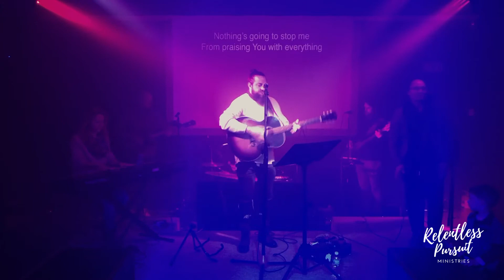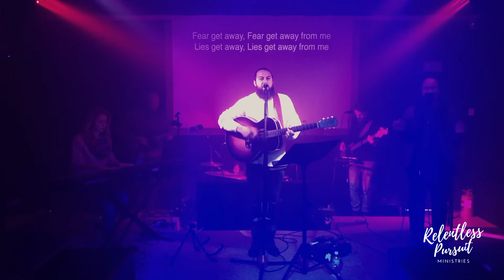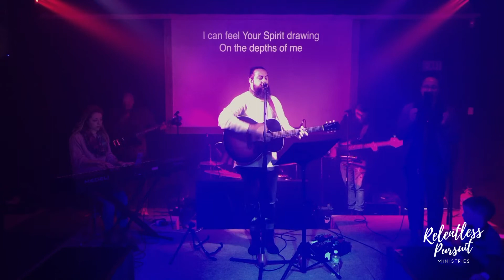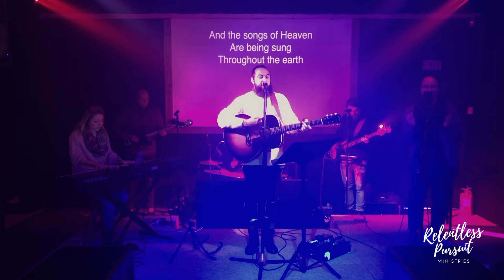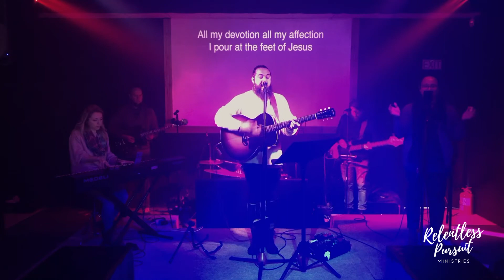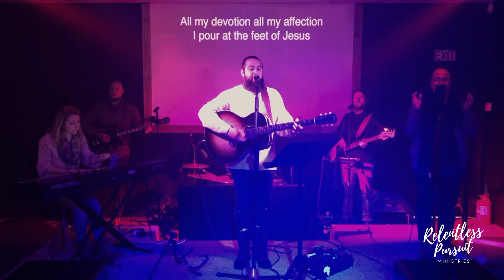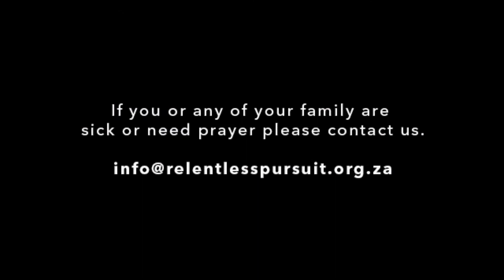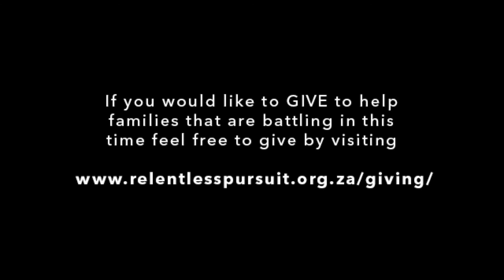Mission Possible Vision Night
We are a Church Plant out of Jubilee Church Sydney Pastored by Fini and Isi De Gersigny based in Cape Town, South Africa.

Our Vision
Creating a sustained meeting place between God and Family.

Our Mission
Bringing Sons and Daughters into fullness of all that Christ has for them and making Disciples

We believe that as God relentlessly pursues us that He is relentlessly pursuing others. Our heart is to FULLY love people into the kingdom of God, to bring Gods love wherever we go and in whatever we do, to create spaces for people to encounter God face to face as we did.

We love to worship , play instruments, pray and sing new songs to the Lord. Here at relentless pursuit we are all family. We believe that as long as we are family there will be no need among us. We encourage community and love to create moments of which we can see others encounter and experience the Lord in an intimate way